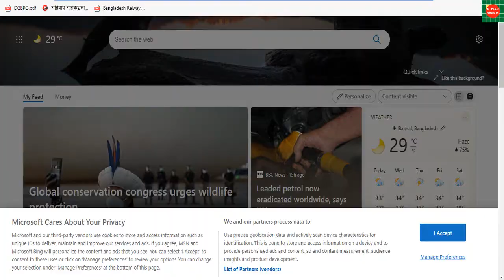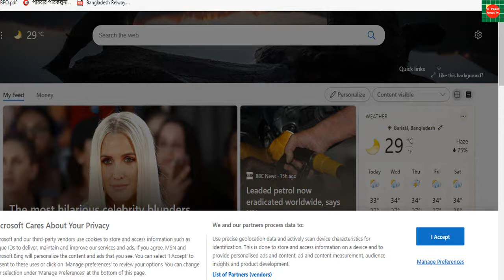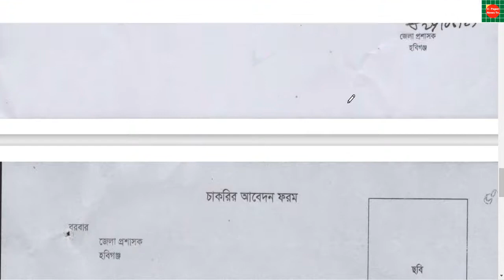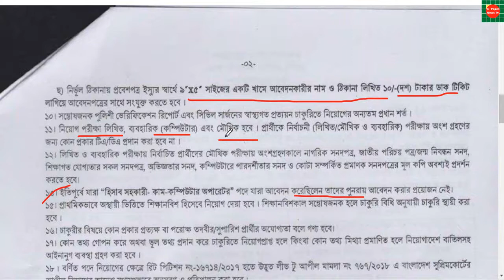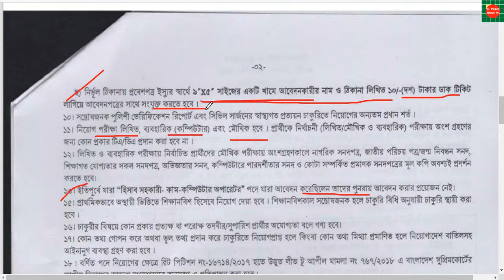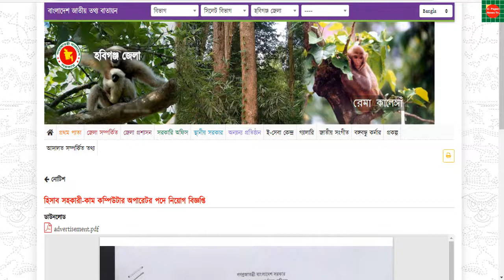জেলা প্রশাসকের কার্যালয় নিয়োগ বিজ্ঞপ্তি ২০২১.DC office job circular 2021 Habiganj.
DC office job circular 2021 Habiganj.জেলা প্রশাসকের কার্যালয় নিয়োগ বিজ্ঞপ্তি ২০২১.হবিগঞ্জ জেলার স্থায়ী বাসিন্দা বা নাগরিক আবেন করতে পারবে । আবেদন করতে হবে ডাকযোগের মাধ্যমে।

👉 প্রতিষ্ঠানঃ জেলা প্রশাসকের কার্যালয়,হবিগঞ্জ
👉 পদের নামঃ অফিস সহকারী কাম-কম্পিউটার অপারেটর
 👉 আবেদন শেষ তারিখঃ ৬ অক্টোবর ২০২১
👉 আবেদনের মাধ্যম: ডাকযোগ
👉 বয়স:১৮-৩০/৩২
👉 শিক্ষাগত যোগ্যতা:এইস.এস.সি পাস এবং কম্পিউটার জানা আবশ্যক
Govt job circular 2021